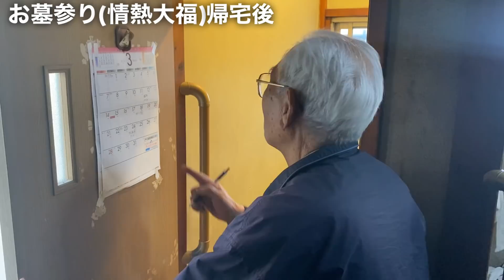情熱大福後のオフショット／差し入れ先のお知らせ【注意点／詳細は概要欄へ】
あしなっすのアパレル【BEE】